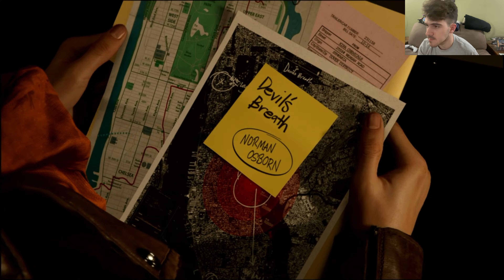LOVESTRUCK || Spider-Man PS4 - Part 4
Continuing with the story early in this game, we are finally introduced to MJ as we uncover the demons and the last of Fisks secrets.